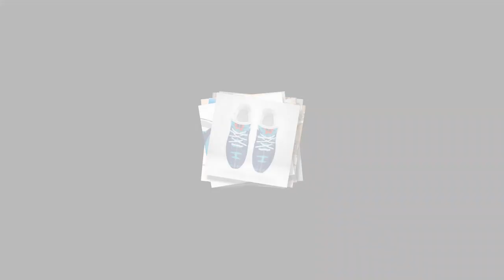Statement Sneakers: Stand Out While Standing All Day.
⭐ = Make every step count with our statement sneakers. Designed to turn heads, these shoes are more than just a comfortable option for those on their feet—they’re a fashion statement. Featuring a unique blend of trendsetting design and superior comfort, these sneakers will help you stand out while ensuring you stay comfortable, confident, and stylish all day long.

𝑽𝒊𝒅𝒆 𝑬𝒅𝒊𝒕𝒐𝒓: Sayem Subahan.
𝑽𝒐𝒊𝒄𝒆:
𝑺𝒄𝒓𝒊𝒑𝒕: Rakib Subahan.